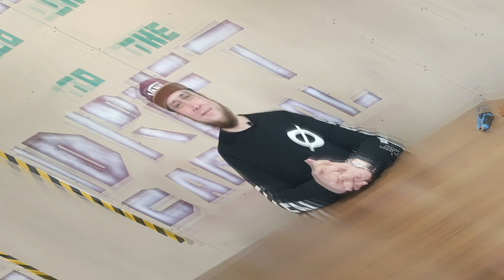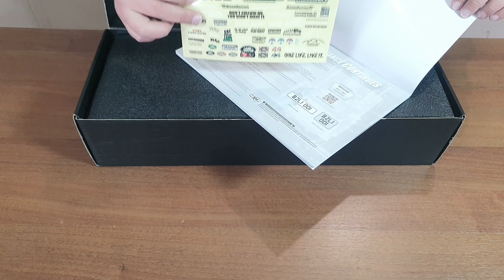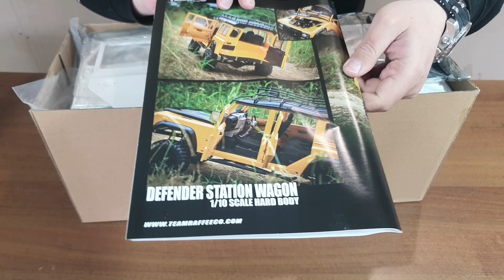BOOM RACING BRX02 (UNBOXING) - Распаковка и обзор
Запасайтесь чаем и плюшками)
Максимально, подробно, разобрали комплект рессорного шасси от Boom Racing BRX02 с кузовом Defender110.